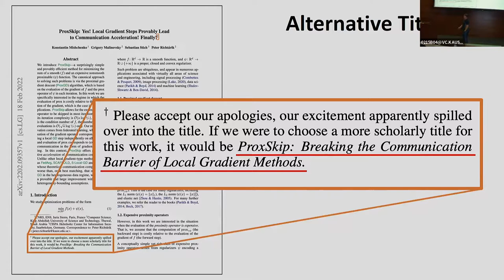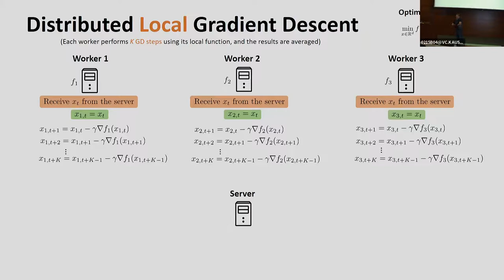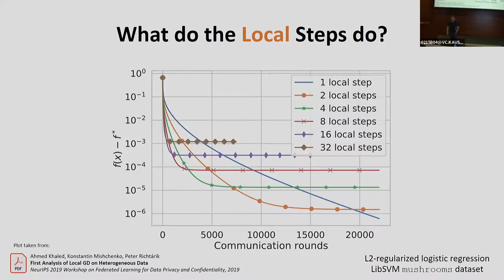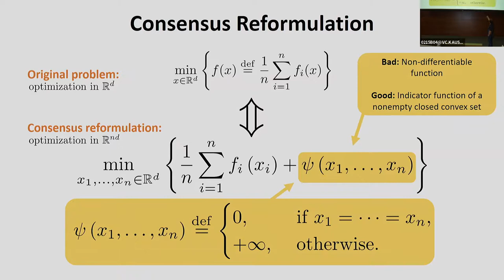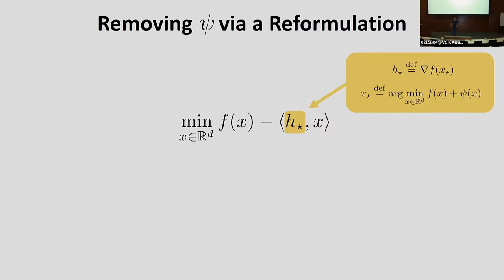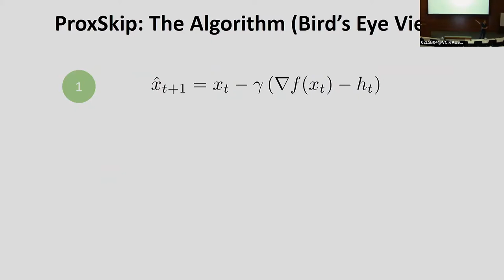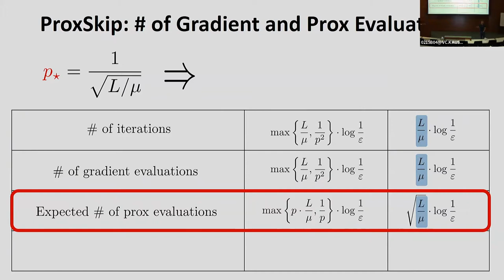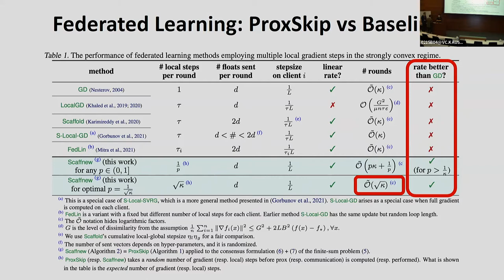Peter Richtarik talk ProxSkip: Yes! Local Gradient Steps Provably Lead to Communication Acceleration